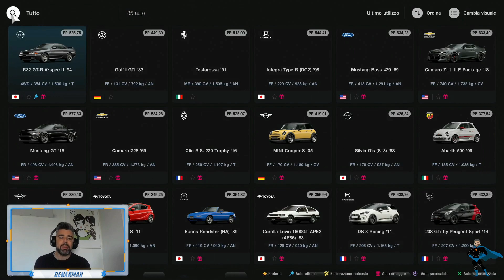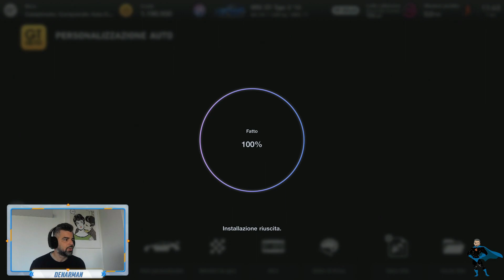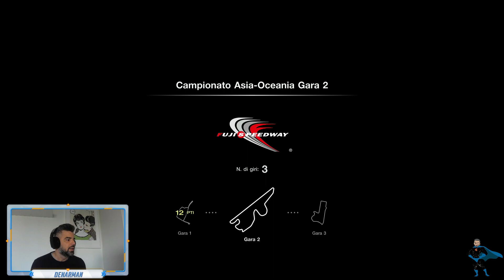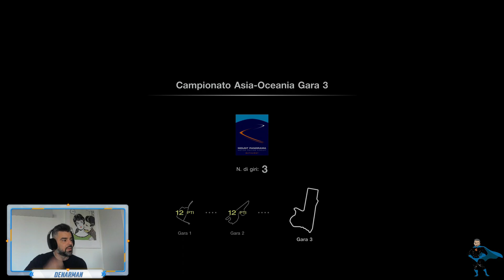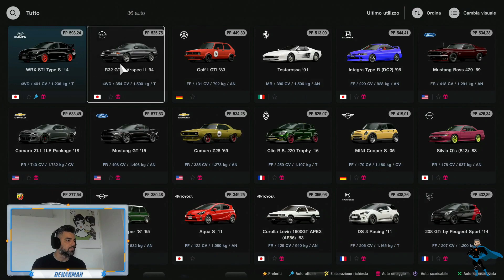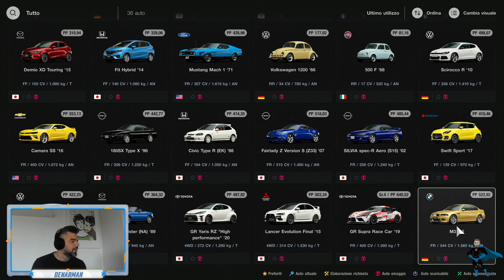E' IL MOMENTO DEL TORNEO GIAPPONESE- GT7 PS5 GAMEPLAY GRAN TURISMO 7 PLAYSTATION HD ITA EP.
Si va ad affrontare il torneo giapponese